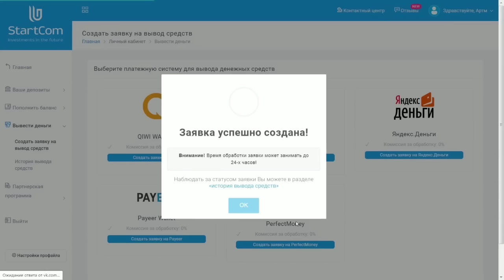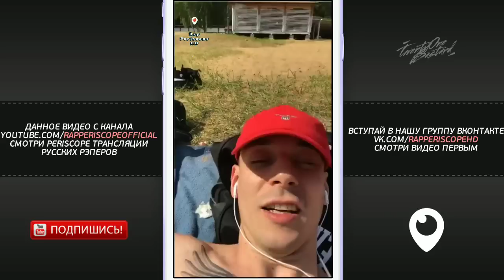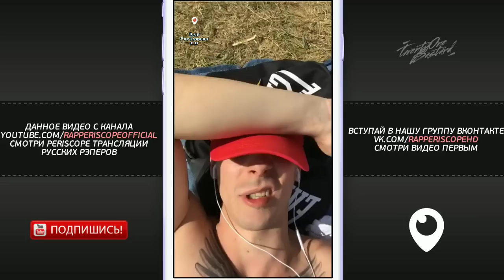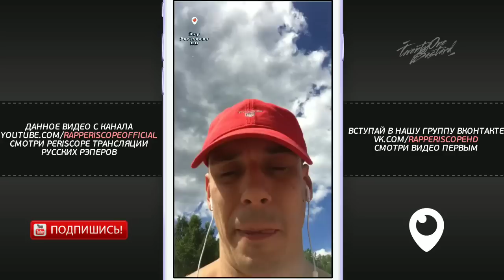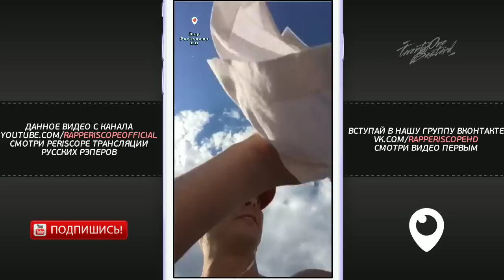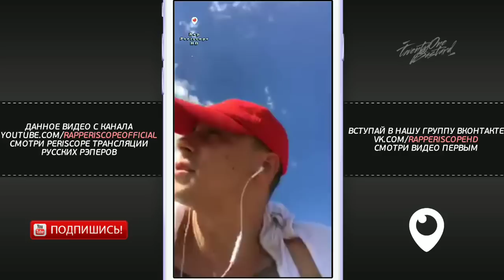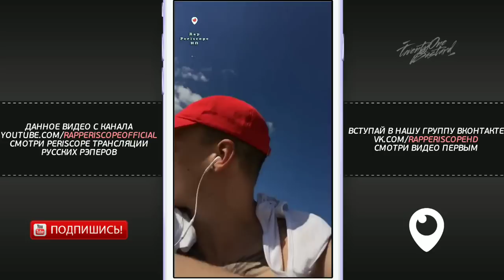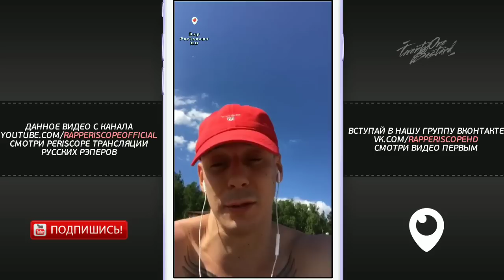Obe 1 Kanobe после vs Микси, о Москва vs Питер, Oxxxymiron, Johnyboy, Гнойный, Redo, Alphavite